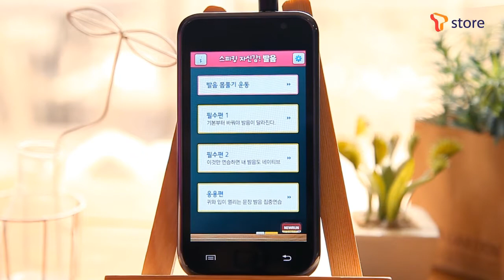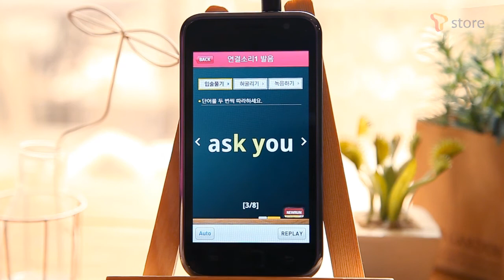스피킹 자신감 발음편_T store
열심히, 꾸준하게 입으로 영어를 말해보세요.